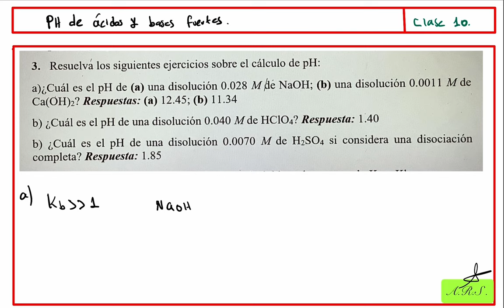Termodinámica. Clase 10. Cálculo de pH en soluciones con ácidos y bases fuertes.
En esta clase se desarrollan ejercicios para calcular el pH de una solución ácida o alcalina fuerte.